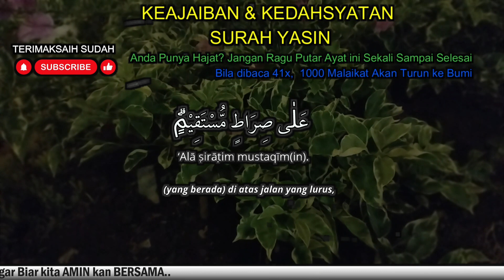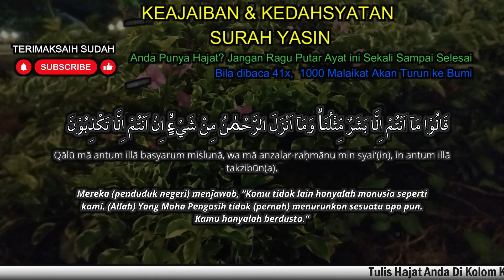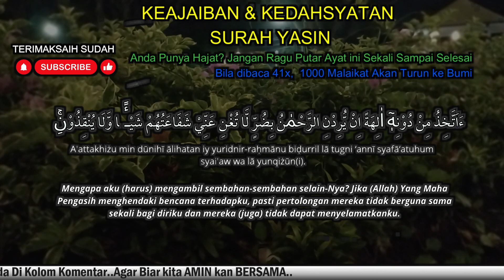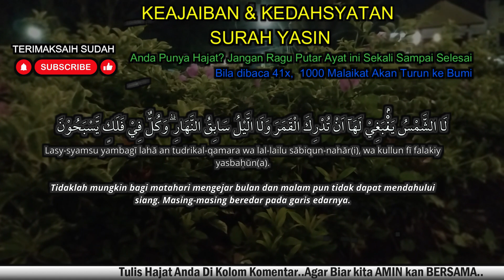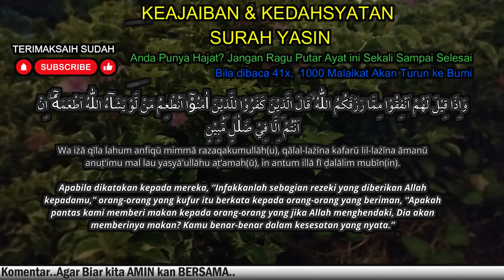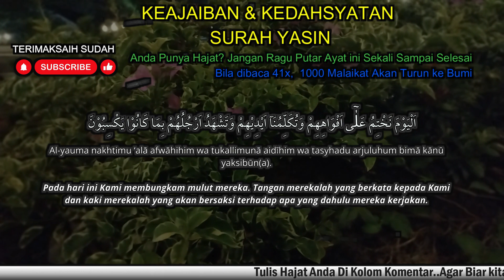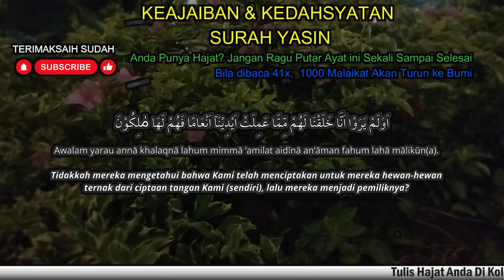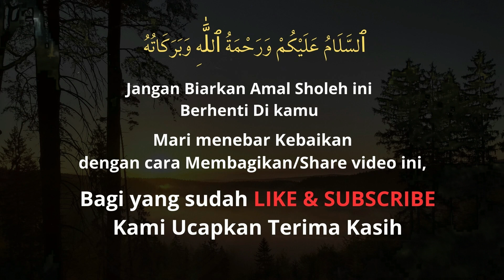AMALKAN SECARA RUTIN.. INSYAALLAH REJEKI DATANG DARI SEGALA ARAH, Surat Yasin Full Artinya